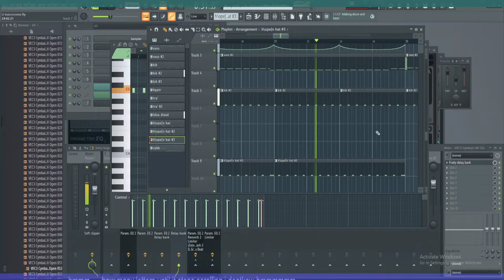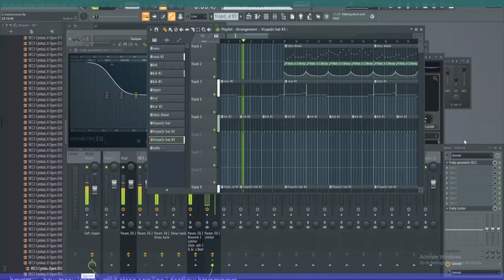more trance/hard trance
maybe i am not just breakcore producer maybe i am hgih enggry/dance  core producer or soemthing

cause this is like the billionth time i have made something not bakcore and i always am like "ermmm nobody will like this cause it snot breakcore" to myself and then i put it out and poeple are like "daaang this is crazy  a"and then i m like i dontknow what to do cause now solme people like it some people dont like it so l

and in the end i just eat whole entire stick of butter for breakfast like whos stopping me lkike come on man

--- --- tags (dont ignore please read all of them) --- ---

reakcoe
ug
rakbe
 oneart in theory of everything 2
rpo
rsl
l ak
studi
Lsudi help
dc
op layin with they worm
pdce
Lsudi tips and tricks
mhnegirllagan

i fogrgitoi to add more tags tot ejt thtings hahehehehehahahe eooppsossssss